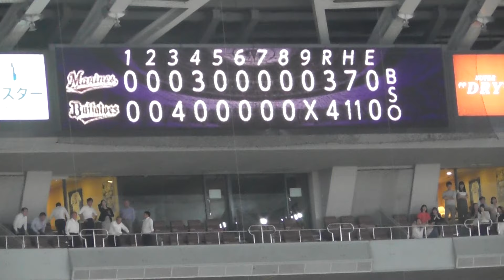ヒロインでレオポーズ 2023.7.11